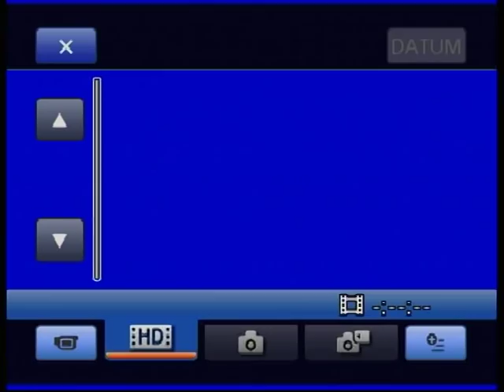Marokkaanse band Cheb Aziz & Orchestre Afrah Chaabi mix & Rekza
Een kleine voorproef van Cheb Aziz en een deel van Orchestre Afrah. Een Marokkaanse muziekgroep die verschillende stijlen zoals Chaabi, Rai, Regadda, Riff, Sharki, Atlas en Souss op een prachtige manier ten gehoor kan brengen! Voor al uw feestelijke aangelegenheden kunt uw uiteraard contact met ons opnemen. Een onvergetelijke dag waarvan u altijd heeft gedroomd is ons kenmerk!

M3a salama Cheb Aziz & Orchestre Afrah